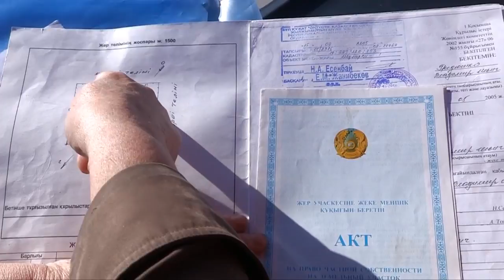Дома снесут. Построят... нефтепровод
В селе Шубарсу более 500 участков оказались в охранной зоне нефтепровода